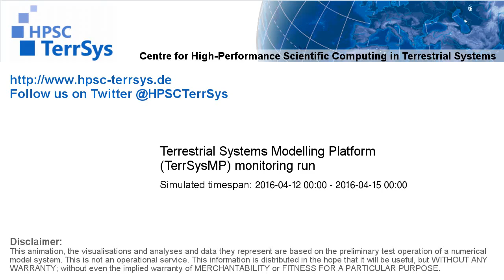TerrSysMP monitoring run 2016-04-12 - water table depth change - Europe (72h)